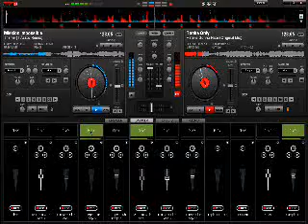Tonight Mission impossible VDJ TEST